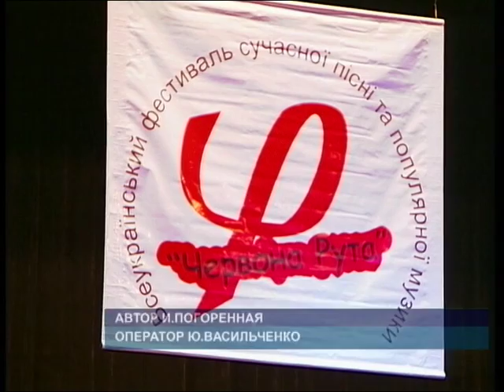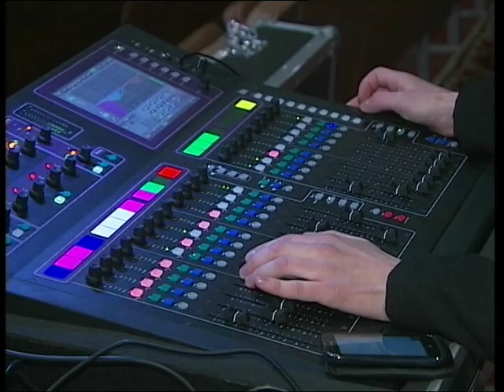Фестиваль «Червона рута»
В Запорожье прошел отборочный тур одного из самых престижных фестивалей украинской музыки -- «Червона рута».